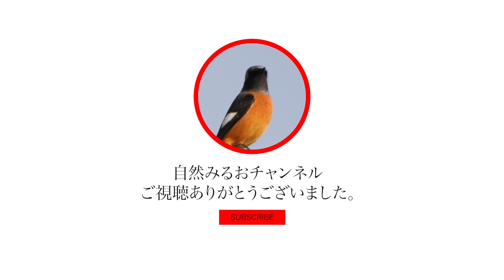【ジョウビタキ♀の拡大動画】ジョビコ、モズ、カワラヒワ、カワウ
野鳥の撮影のためにとだがわこどもランドへやってきました。子供を遊ばせている間に野鳥撮影できました。人が多い場所だけあって鳥たちが人をあまり警戒しておらず撮影しやすい環境でした。